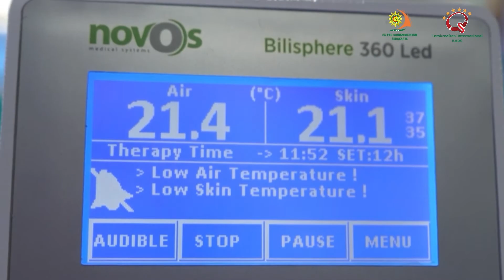FUNGSI FOTOTERAPI UNTUK BAYI KUNING | INTENSIVE PHOTOTHERAPY UNIT BILISPHERE 360 LED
Intensive Phototherapy Unit Bilisphere 360 LED.
RS PKU SOLO memiliki alat perawatan intensif untuk bayi dengan kadar bilirubin yang tinggi yang memiliki banyak kelebihan hlooo….

Kelebihannya:

✅ Terdapat 16 pcs lampu LED super dengan ketahanan 20.000 jam.
✅ Penempatan lampu LED 360° didalam alat, mempercepat proses penurunan kadar bilirubin dalam darah, sehingga waktu rawat yang biasanya selama 2x24 jam bisa menjadi 1x24 jam.
✅ Hammock dalam alat ini didesign lembut dan aman untuk bayi.
✅ Sliding Bed yang aman untuk akses bayi ke dalam bilisphere.
✅ Sistem Thermoelevation yang menjaga keamanan Bayi di dalam bilisphere.
✅ Alat ini memiliki alarm peringatan suhu dan dapat menstabilkan suhu secara otomatis.

Banyak ya kelebihannya 🤩🤩

Naah, dari pada penasaran dan bisa biar lebih jelas langsung saja simak video berikut ini 😉😉

★ Terakreditasi International KARS.

Lokasi: Jl.Ronggowarsito No.130, Surakarta